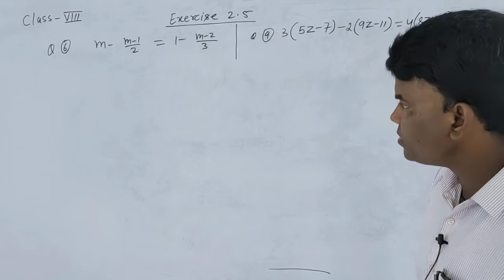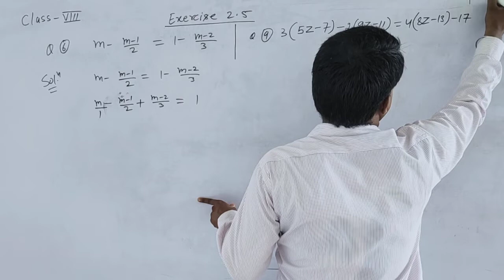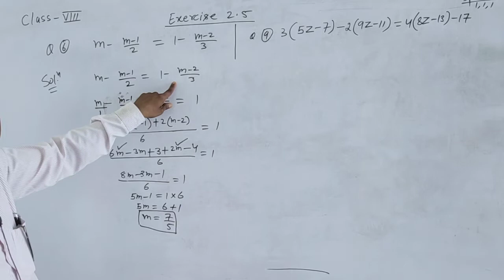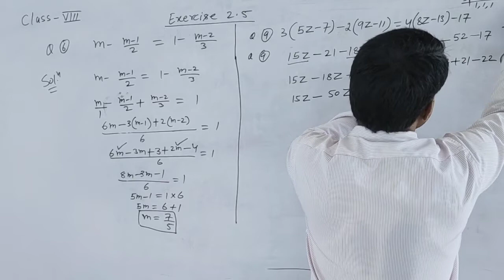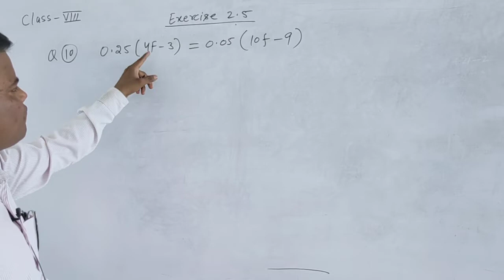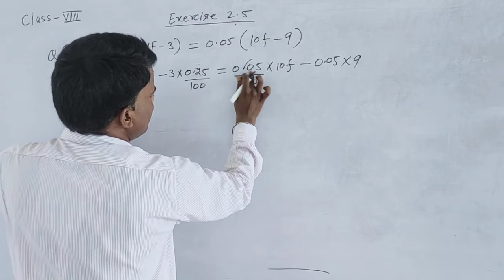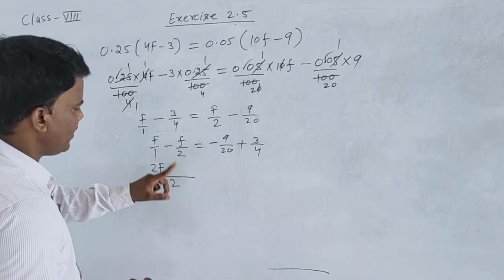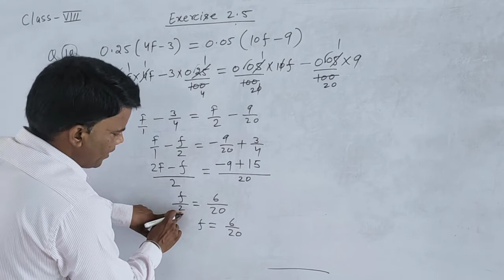class 8, exercise 2 5,Q6